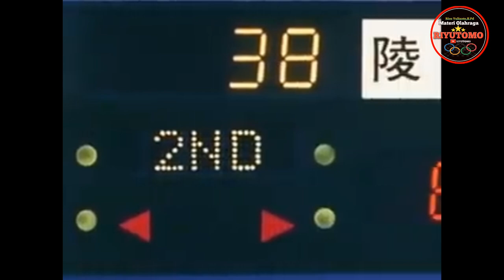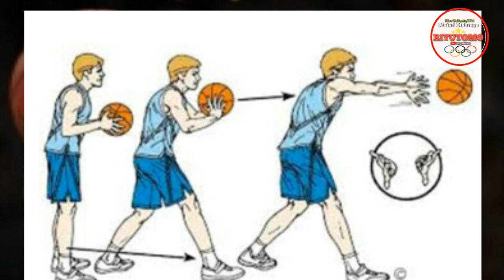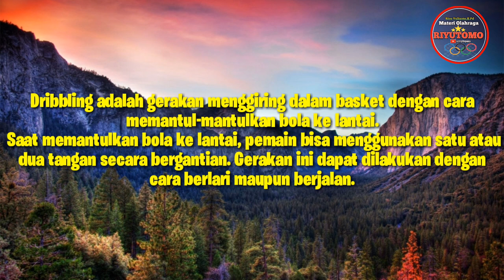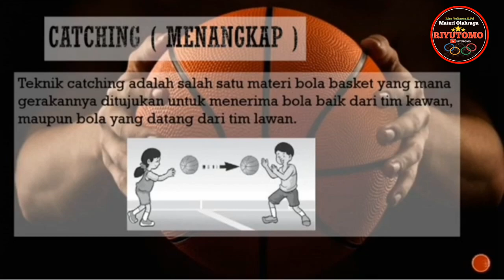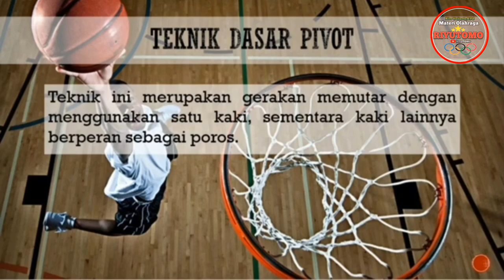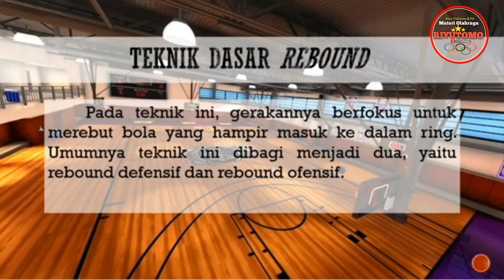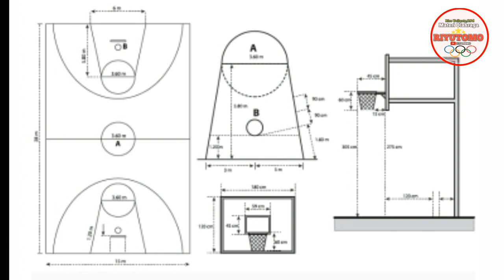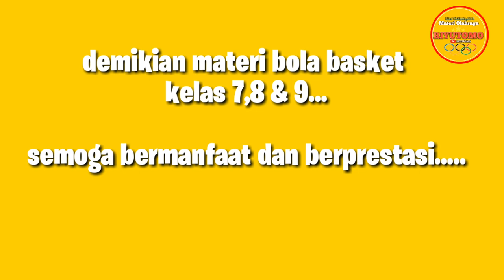PJOK MATERI BOLA BASKET KELAS 7, 8, 9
Assalamu'alaikum... Dalam video kali ini saya sengaja menggabungkan materi kelas 7, 8 & 9 untuk mengingatkan jenjang kelas 8 & 9 pada materi sebelumnya.